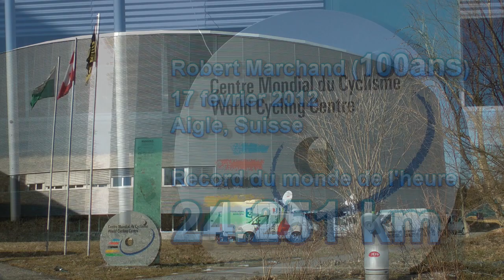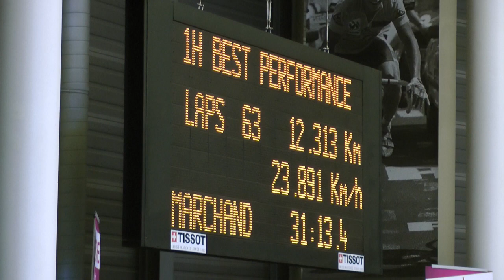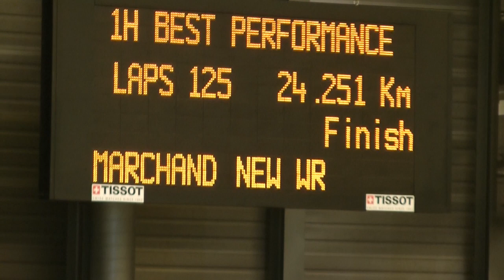Un centenaire établit un record du monde à vélo !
L'incroyable cycliste français Robert Marchand (100 ans), a établit à Aigle en Suisse son record du monde de l'heure à 24.251 km le 17 février 2012! Ce superman du vélo est un phénomène qui marque merveilleusement l'histoire du cyclisme. Sa bonne humeur et sa forme sont un bel exemple pour le sport et la santé en général. J'ai filmé son exploit, et je lui ai fait une petite vidéo hommage de 5 minutes (avec ma musique en fond sonore). A voir!